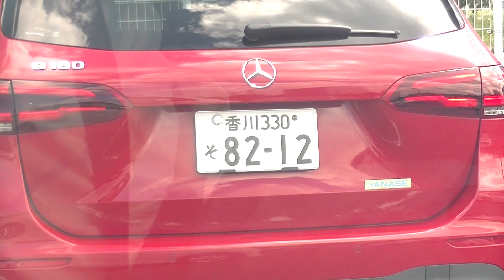土器町周辺に住んでいる犯罪で飯を食っているクズが乗っている車です。ソニーミュージックの村松に雇われた社会のクズが乗っている車です。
それ以外のクズが乗っている車です。４８－７１のホンダの白い軽、ナンバー２００の車、２３－２３のプリウス、２３－５５のプリウス。